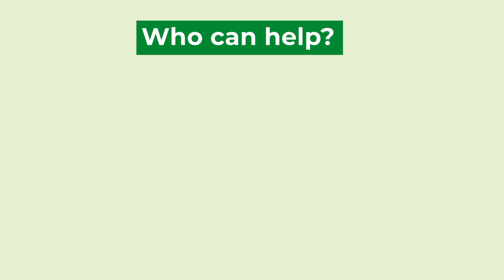Making Agroforestry Work For You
David Rose show's how FarmEco have added trees to their farming system and gives advice on how to get started with agroforestry.

00:00 FarmEco
01:12 Benefits of agroforestry
01:28 Finances
01:56 Climate resilience
02:28 Soil and water management
02:50 Biodiversity
03:45 Future proofing
04:17 Who can help?